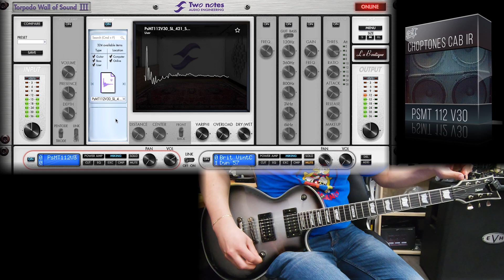Cabinet IR | PSMT 112 V30 | Playthrough (PRS Mark Tremonti 1x12 + Celestion V30)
Playthrough played with PSMT 112 V30 Choptones Cabinet Impulse Response Pack. Based on a PRS Mark Tremonti 1x12 loaded with Celestion V30. We used Kemper DI as preamp. Check it out!

Guitar used -
ESP LTD EC-1000